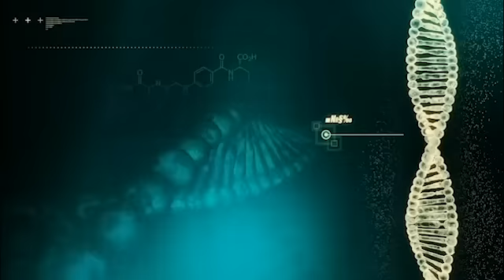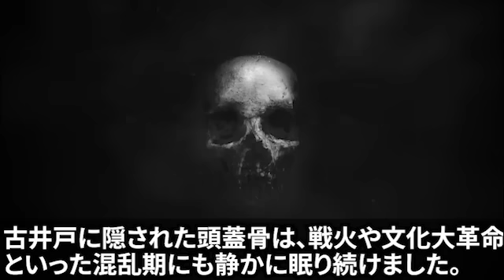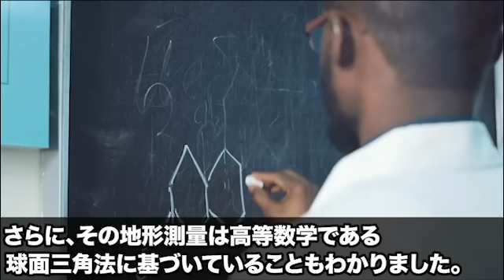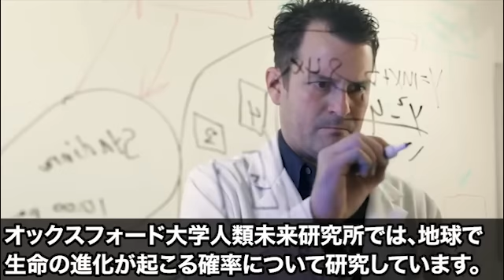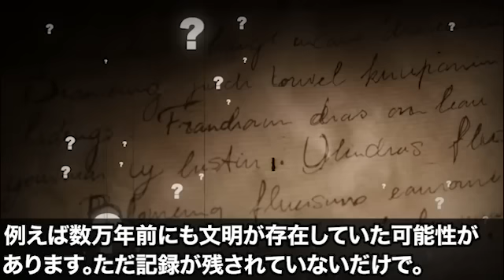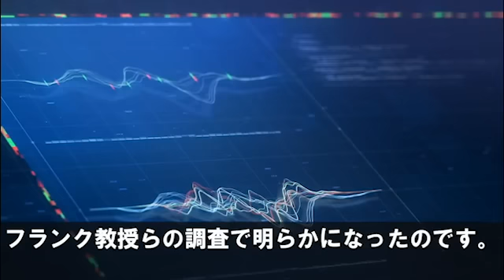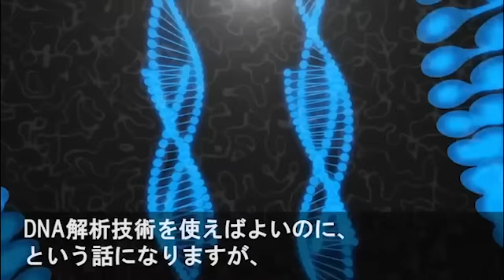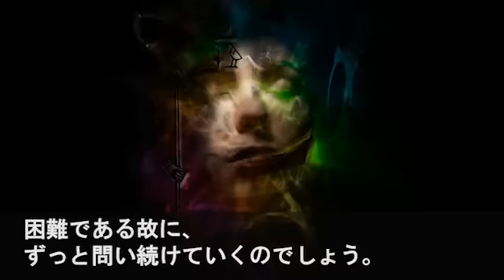【衝撃】人類の本当の祖先は猿人ではなかった！？新発見された驚きの人種との関係とは【総集編】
緊急事態発生！！米軍にも緊張が走る！日本上空に突如現れたUFOの正体とは？【総集編】
極秘の機密文書に地球外生命体の決定的な記述が存在…世界中の人類に紛れ込んだ古代の地球外生命体の存在とは
幻の消えた大陸と特徴が一致する場所が発見される…歴史の闇に隠蔽された驚愕の真実と地球外生命体との関係とは
王墓として作られたピラミッドの本当の正体…歴史の闇に隠された地球外文明との関係とは
宇宙人に誘拐された日本人の奇跡！UFOの中で目撃した衝撃のモノとは【総集編】

■フリー素材
動画：Pixabay(フリー動画）